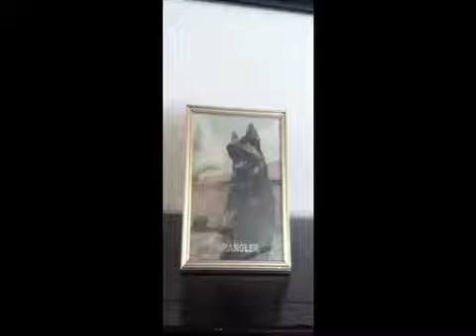Foto Novelties Lenticular Photo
Quick example of a lenticular photo by Foto Novelties shot with an iPhone.